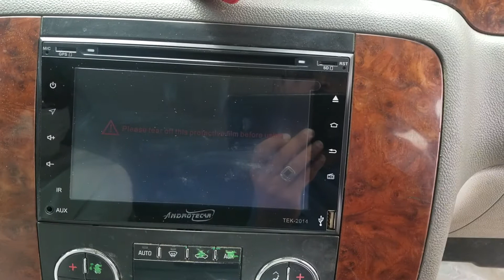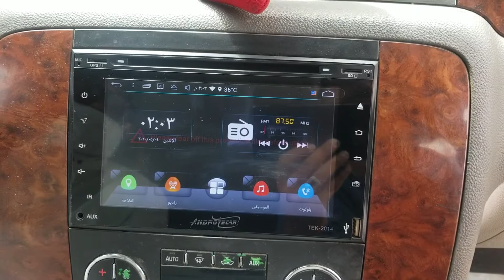تركيب شاشه جمس ٢٠٠٨ تيكار اندرويد ابولؤي 0577993772